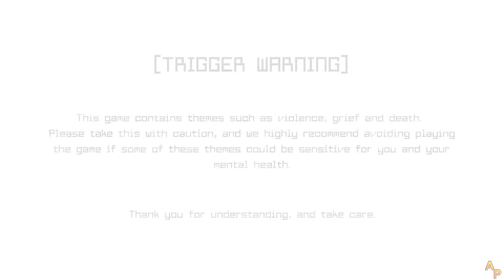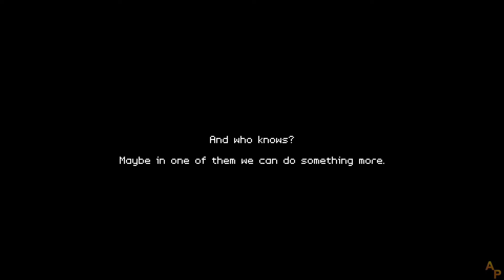QuickLook - What Lies in the Multiverse